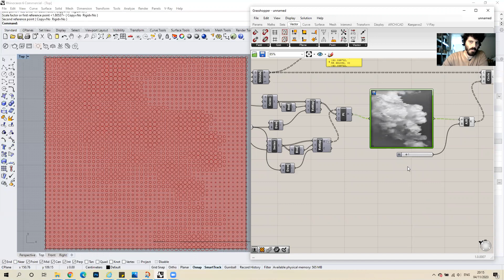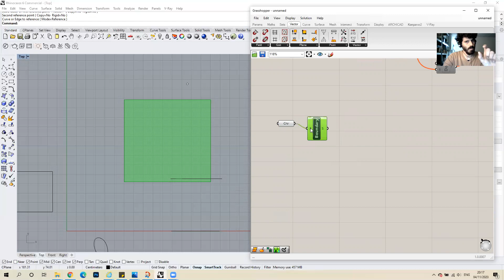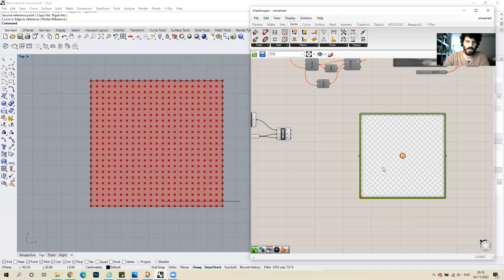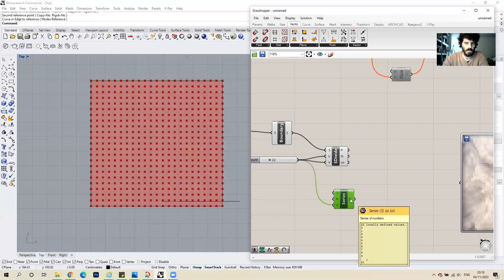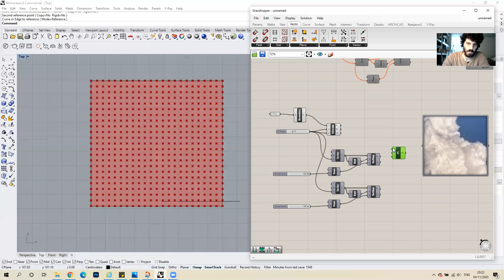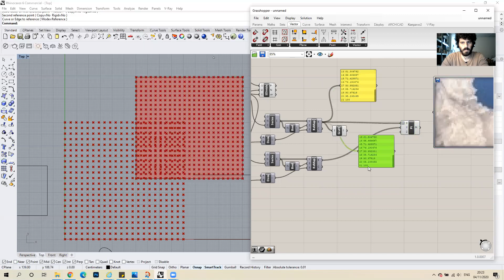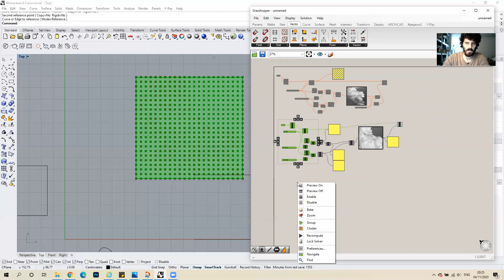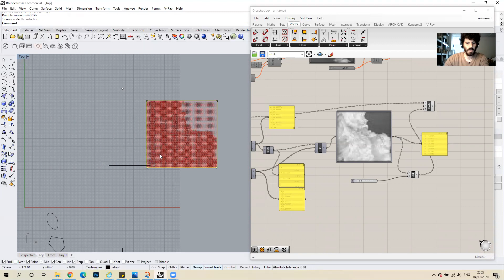ReplAnish the City - Grasshopper Tutorial - Image Sampler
שיעור גראסהופר ראשון כחלק מסטודיו שנה שלישית ורביעית במחלקה לעיצוב פנים מבנה וסביבה שנקר.

אין בכוונתנו לפגוע בשם זכויות יוצרים. במידה ומשהו מרגיש שהופרו זכויות יוצרים אנא עדכנו אותנו ונתקן את הדבר.